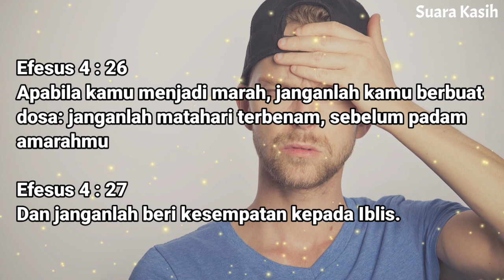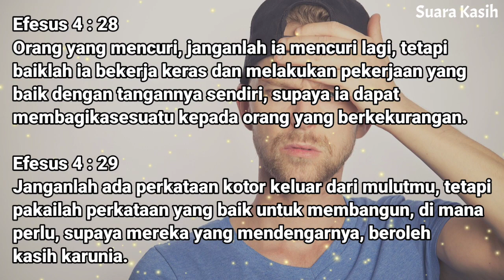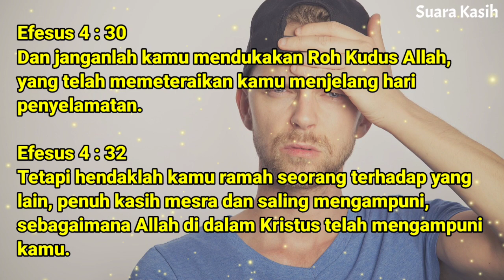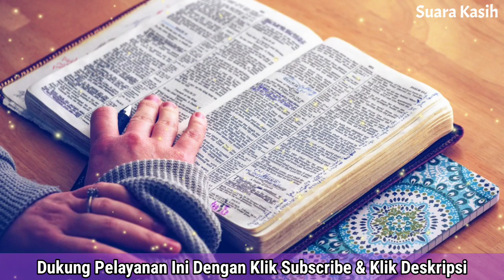Renungan Pagi Kristen - Doa Pagi - Suara Injil - Pohon Kehidupan Terbaru - Saat Teduh Pagi Terbaru